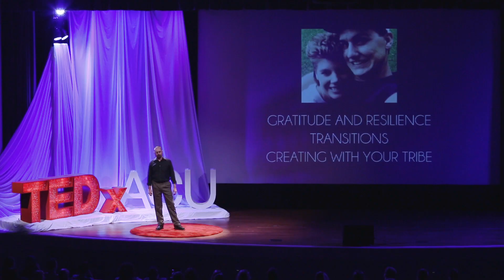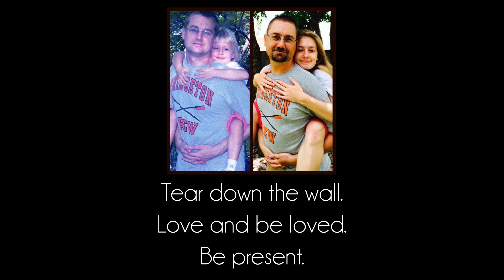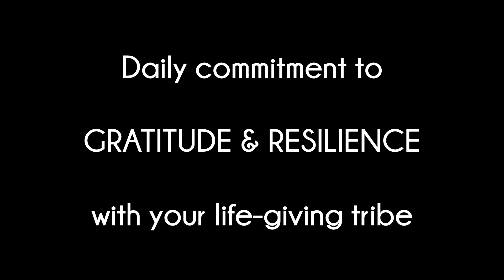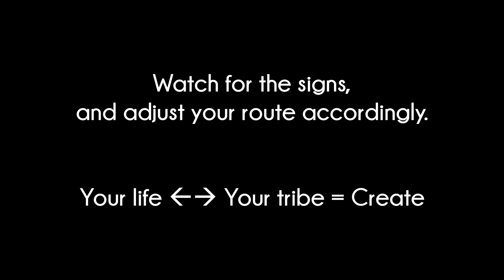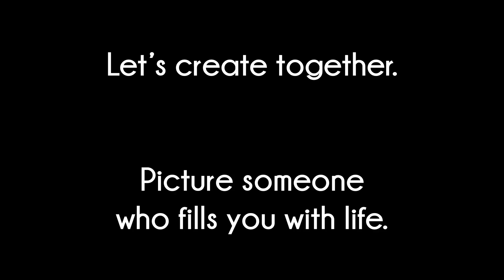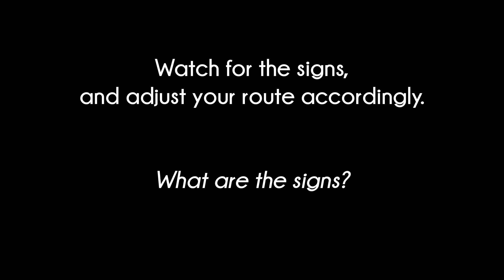How my tribe created my TEDx Talk | Jeff Christian | TEDxACU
Jeff grew up with a string of different step-dads whose abuse left him with both physical and emotional scars. But, as he discusses in his talk, he believes that learning to spend life with the many different kinds of people who form an individual's "tribe" makes the transition from a past of loss into a life focused on resilience possible.

Jeff is a husband to Jen; a dad to two teenagers, Cole and Reese; the preaching minister at the Bering Drive Church of Christ; a member of the Gypsy Motorcycle Club; men’s soccer coach at Carnegie Vanguard High School; and an avid fan of Pink Floyd.